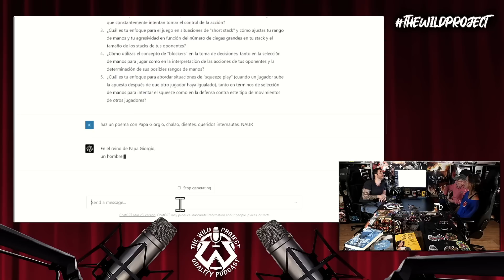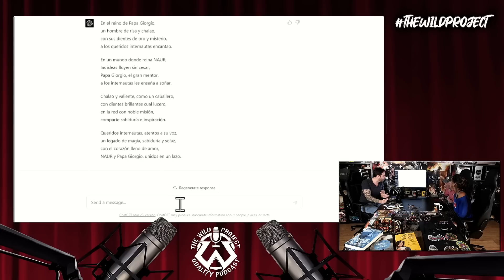ITALIA SE CONVIERTE EN EL PRIMER PAÍS QUE PROHIBE EL CHATGPT - Estos han sido los motivos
- "Los Cuentos de Papa Giorgio", el mejor libro de la historia
Como cada semana, tertulia en The Wild Project donde se comentan las noticias más interesantes de los últimos días. En el episodio de hoy: Elon Musk cambia el logo de Twitter por el de un Shiba Inu y vuelven las dudas sobre sus intenciones; Brad Pitt sigue demostrando que es un jefazo y hace algo precioso a un hombre de 90 años; Experto mundial en IAs avisa de que este avance puede provocar nuestro fin; Un youtuber de pranks es disparado durante una de sus bromas; Polémica con las burlas a uno de los mejores amigos de MrBeast por su apariencia; El festival más surrealista y marrano de Japón se acaba de dar; Grave agresión de Fede Valverde a Baena después de un partido... y mucho más. ¡No te lo pierdas!